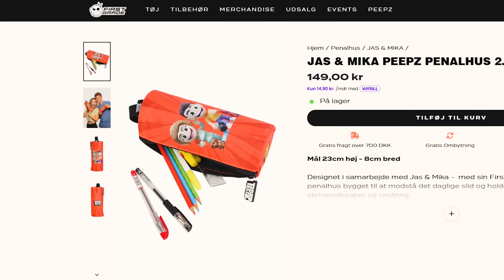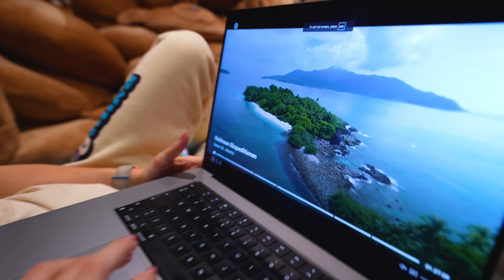Fylder vores SOVEVÆRELSE med 1.000 BALOO BAMSER!